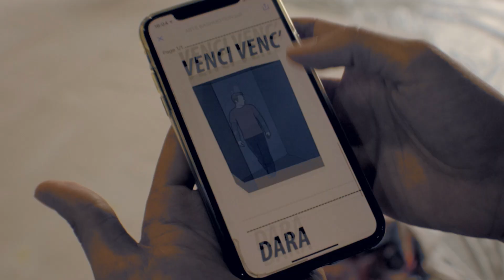Pavell & Venci Venc' x DARA - Hotel 5 Zvezdi (Official Making)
Special Thanks to Arte Spa & Park Hotel

Arrangement: Pavel Nikolov
Lyrics: Pavel Nikolov, Vencislav Chanov

Making: Jeason Brad Lewis